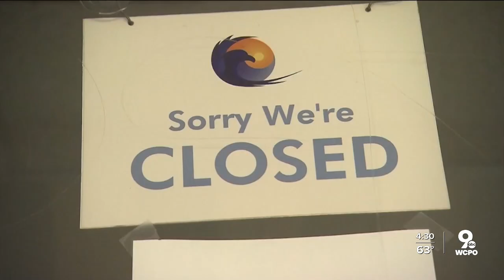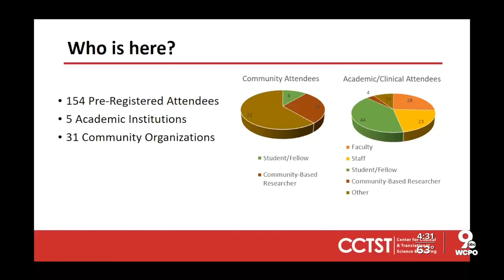COVID-19 in communities of color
According to the Centers for Disease Control and Prevention, nationally Black people are two times more likely to die from COVID-19 than White people.